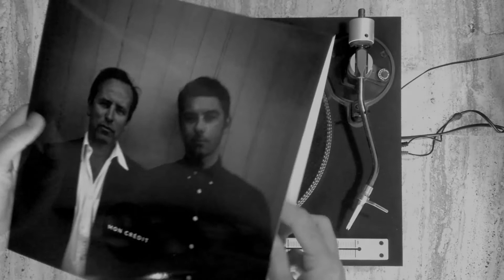" Mon crédit " - Jacques Allaire et David Lavaysse - vinyle complet / full vinyl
" Mon crédit "
Mise en musique d'une offre de contrat de crédit.
Disponible aux formats carte micro-SD, vinyle, cassette et digital.
Musical setting of a bank loan
Available on micro-SD card, vinyl, tape and digital.
Voix : Jacques Allaire.

Jacques Allaire à propos de "Mon crédit" :
“ C'est l'histoire de mon crédit bancaire.
Une histoire banale et kafkaïenne, le réel déformé par le système financier.

J'avais un découvert.
Mon banquier m'appelle pour faire le point sur mon découvert, il me propose un crédit couvrant mon déficit.
Nous vérifions les relevés sur une année.
Stupeur et dérision : le total des agios et frais bancaires prélevés sur mon compte est équivalent au centime près à mon découvert!

Ainsi mon découvert n'est que l'addition des taxes-agios et amendes-frais bancaires de ma banque.
Mon découvert n'existe pas.
Mon découvert est celui de la banque, son découvert.
La banque, généreusement, me propose de lui emprunter de l'argent pour rembourser l'argent qu'elle m'a soutiré.
Et tout ça avec des intérêts et les assurances pour garantir au cas ou...
Triple sanction.

Ce sera mon crédit.
Ce sera ce disque.

La totalité de ce que tout le monde fait sans jamais le lire à savoir UN CREDIT bancaire.
Mon crédit, un pacte faustien.
C'est une vie en accéléré ou mieux c'est une vie à crédit puisque c'est cela : on achète votre vie à crédit comme une marchandise sans valeur qu'il faudrait assurer tout de même pour se garantir des bénéfices.

Le crédit ne vous apporte rien.
Les assurances ne vous apportent rien.
Les assurances rapportent à ceux qui ne vivent pas votre vie mais qui misent dessus, tandis que la vie, elle, ne vous rapporte rien à vous qui la vivez et qui ne misez rien d'autre que vivre.
Nous en sommes sûrs, la vie ne se vit pas en différé. Ni à crédit. ”

Jacques Allaire about "Mon crédit" :

" This is the story of my bank credit.
An ordinary yet Kafkaesque story, where reality is mangled and distorted by the financial system.
I overdrew my account. My banker called me to discuss my overdraft and suggested a line of credit to cover the deficit.
We were going over receipts.
A stunning discovery: the sum of the bank fees and charges withdrawn from my account added up to the exact amount of my overdraft!
My overdraft was nothing more than the fees and charges imposed by my bank.
My overdraft does not exist.
My overdraft is in essence the bank’s overdraft.
The bank, in all its generosity, offers me a loan so I can reimburse all the money it took away from me.
And of course, with interest and insurances just in case…
A triple sanction.

This will be my credit.
My credit will be this album. "